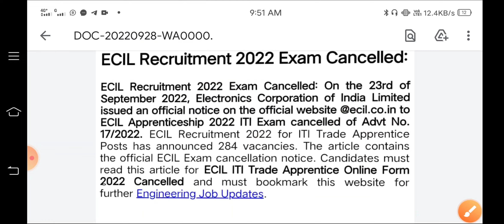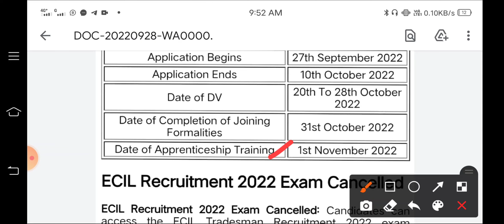ECIL APPRENTICE update today | ECIL APPRENTICE ka exame kab hoga | ECIL apprentice ka merit list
ECIL apprentice 2022 ka merit list kab tak aayega,